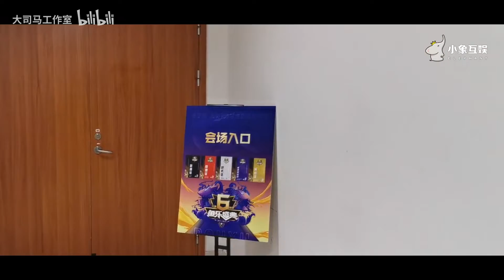【大司马】VLOG：2020鱼乐盛典走起！感动，马老师获奖了！!